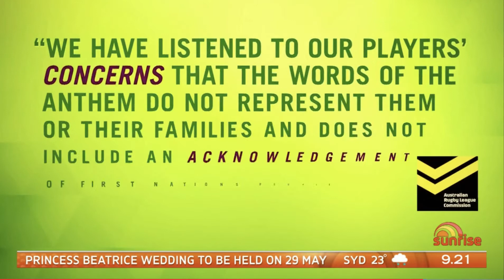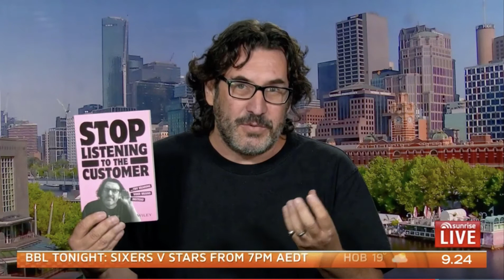2020-2-8-Masters-Of-Spin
* Australian Rugby League drops the national anthem for the indigenous match at the request of players
* Anti-advertising movement targets Brisbane, Sydney, Melbourne bus shelters
* NBA faces a protest to replace its iconic logo with an image of Kobe Bryant